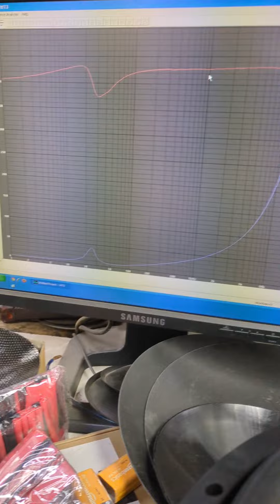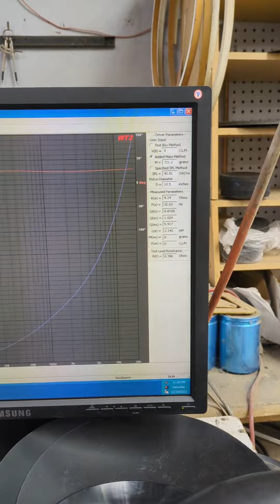12" D2 Vato Xtreme triple stack for Larry Fernandez - UglyBetty BigButt Subwoofer by Robot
"Land of the Free, Home of the "Slave", by Jahlael Bey

"How the Police Get Away with Murder", by Jahlael Bey

Dayton Audio DATSv3

Or.
Order direct from Robot Underground - text your name and shipping address to 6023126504

The 180 mm carbon fiber dust caps are only $15 each shipped.

WLLDSE Subs:
(Needs mass) 15" 650w w/ 3" vc
(Needs mass) 12" 650w w/ 3" vc

12" w/ 31Hz Fs, 3" coil & 1500w power

(Needs mass) 15" version, SPL as is.  Add mass for SQ

12v relay voltage monitor / controller

Sine wave generator #1:  amzn.to/3OjvHnl
Sine wave gen #2:  amzn.to/3Q0Ln00

Solder re-work station
Only Fans:  amzn.to/44tEPeP

USB's:  amzn.to/3XVOAji

Angle air grinder
I use 36grit 2" Roll-Loc types

Love these

BT5 mods

For Devil's Jizz

My fave hardcore dykes

Handheld battery tester

5k is only $350 each shipped or 2x for $650 shipped.
3k 1 ohm is $250 shipped
3k 2 ohm is $250 shipped
600.4 is only $275 shipped.

Recoil DSP w/ 50wpc 4ch class D amp & Bluetooth $150 shipped.

Harvard pll.harvard.edu/catalog/free

4ga copper 17' kit is only $65 from Robot.  $75 on Amazon

just text me direct for the best pricing

12" Johnny 5 cones with no mount holes in blue stitch, black stitch or NO stitch are just $25 each shipped.  Compare to LOB on the CN1235

3yr warranty against defects.  Rubber surround and swivel metal tweeter.  100uf Bass Blockers also included.  Grills are also available for FREE on most sizes.

3yr warranty against defects and we can drop ship direct to your client with your return address to keep The Underground... .Underground.

3.5" pair $85
4" pair $90
4x6" pair $95
5x7" pair $165
5.25" pair $165
6.5" pair $165 Compare to Focal Flax
6x9" dual tweeters $185 per pair.